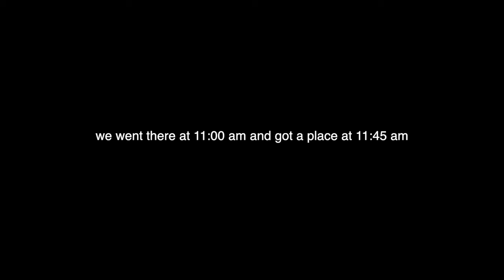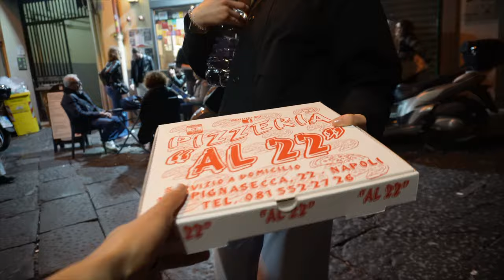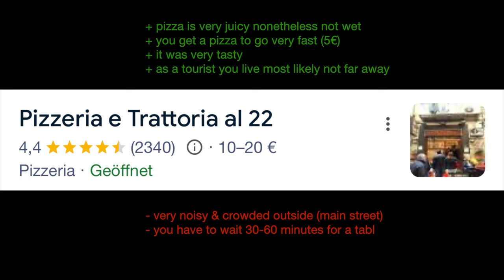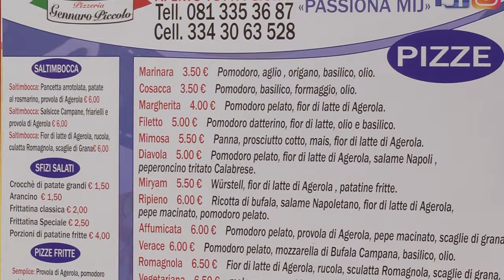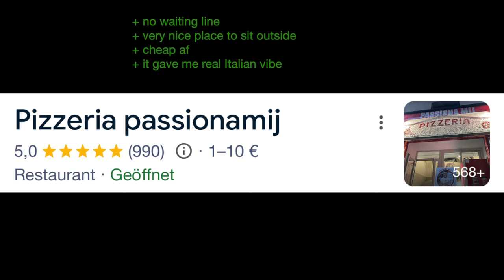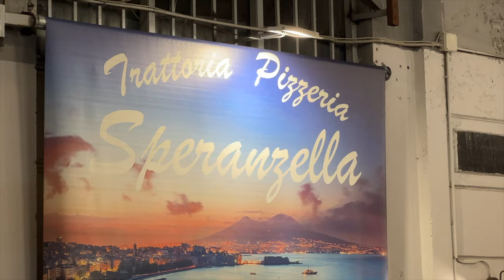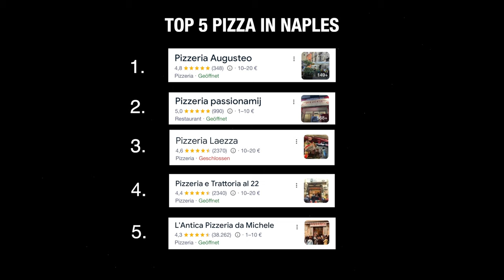TOP 5 BEST PIZZA IN NAPLES, ITALY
The attentive viewers saw in my last video that some idiot threw pizza out of the balcony. The protagonist (Vitali 'vaslx' Weber) from Naples (Italy) then set himself the task of finding the 5 best pizzerias in Naples. You can see how the journey went and what he experienced in this video.

Enjoy and trust me.

0:00 - Intro
0:22 - Da Michele
1:27 - Al 22
2:27 - Laezza
3:37 - Passiona Mij
4:38 - My favorite Pizza
5:30 - don't like